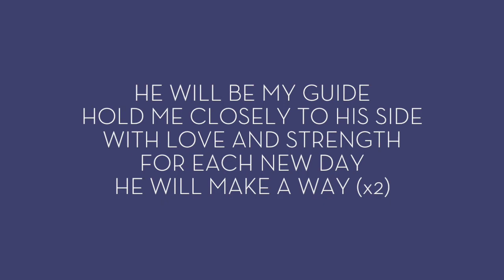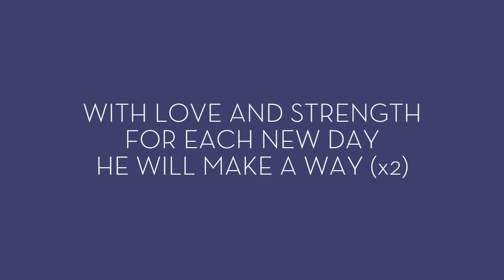God Will Make A Way